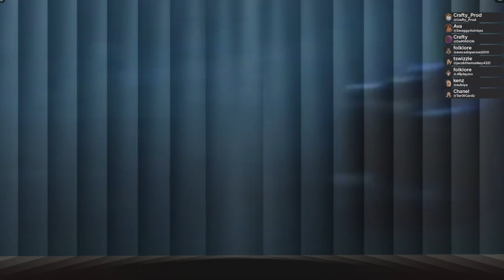Folklore Productions: The Eras Tour - Roblox [Night Two]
It's been a long time coming, but...

Hello everyone! Welcome to the second Production for our concert group, Folklore Productions! Currently, we are producing Taylor Swift's Eras Tour! This is an amazing production with amazing dancers and Taylor Swift herself as well as the crew behind the scenes! Sit back, relax, and enjoy the show!

Game we used: KB Productions Roblox Group's Taylor Swift: The Eras Tour Game

Discord: Unfortunately, we cannot post links in here. If that does not work, add icy_crafty and he will send you a link to the Discord!
Roblox Group: Coming soon!